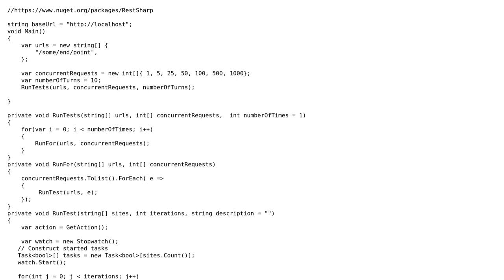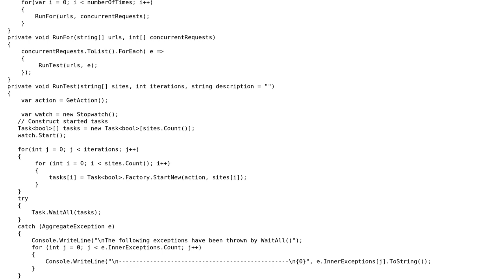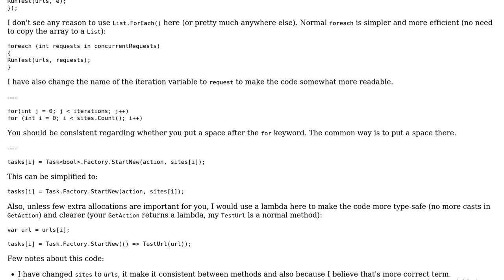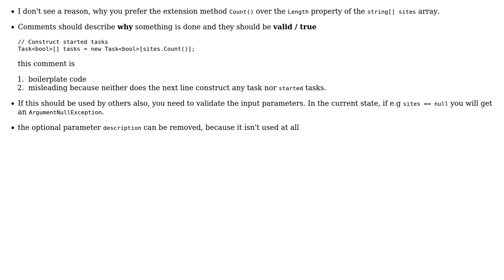Code Review: HTTP Performance Test in C# (3 Solutions!!)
Code Review: HTTP Performance Test in C#

With thanks & praise to God, and with thanks to the many people who have made this project possible! | Content (except music & images) licensed under CC BY-SA | Music | Images & others | With thanks to user svick user RubberDuck user John Babb user Heslacher and the Stack Exchange Network Trademarks are property of their respective owners. You are responsible for your own actions.